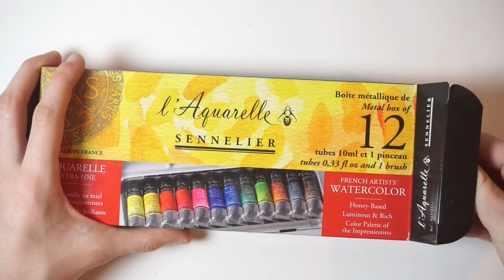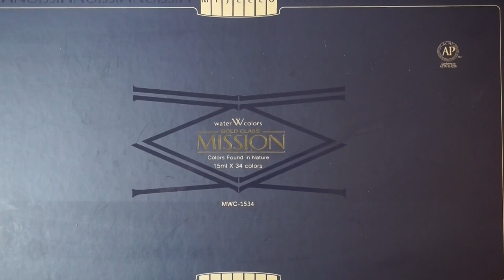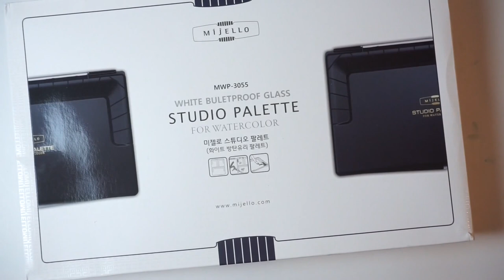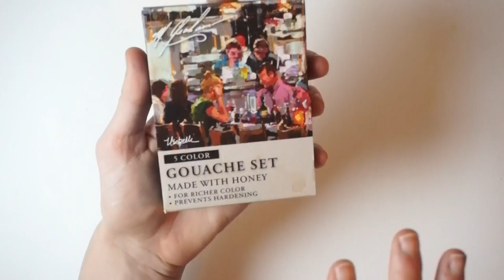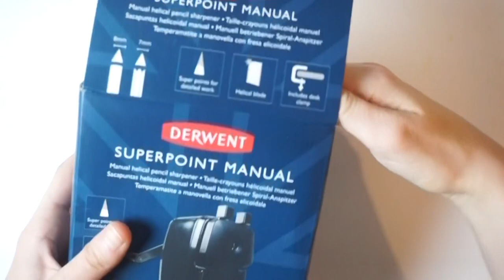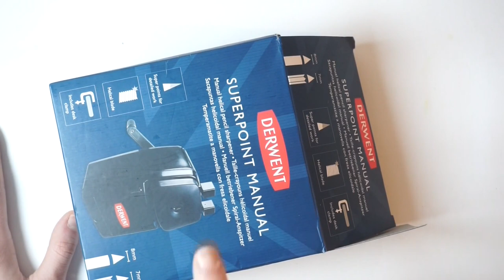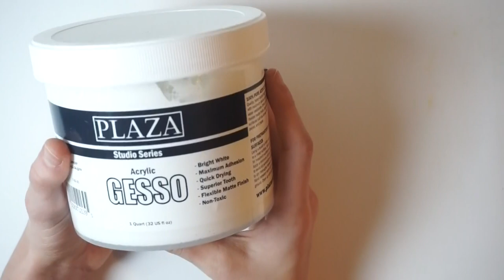2020 Christmas Art Supply Haul || Sennelier, Daniel Smith, Mijello Misson Gold watercolors and more!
Huge Art Haul from Christmas 2020

I hope y’all had an amazing Christmas! I had a very blessed one and want to share with you the art supplies I received. In this video I give an overview of those supplies, including Mijello Mission Gold, Daniel Smith, and Sennelier watercolor paints. I also show some surprising. I know I overused the word "excited", but I truly cannot to wait to test out all of these supplies and to use them in the future. Stick around if you'd like to see them explored in future videos!

I hope you liked the video- if you want to see more, check out my Instagram ; I upload there daily and post all of my sketches and finished pieces.